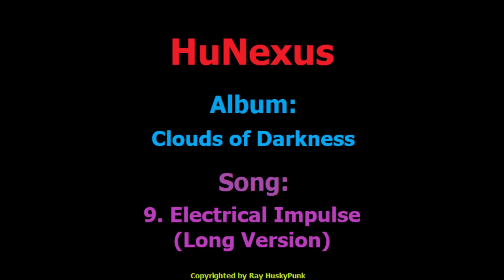Electrical Impulse (Long Version) by HuNexus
The 9th track in our 2nd album from 2016 named "Clouds of Darkness"! We hope you enjoy it!!